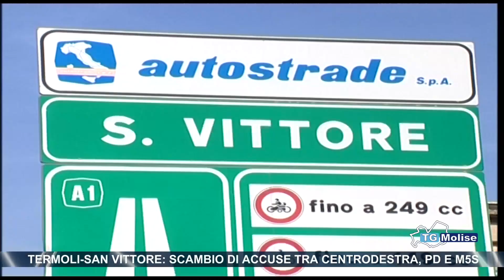Termoli San Vittore: scambio di accuse tra Centrodestra, Pd e M5S